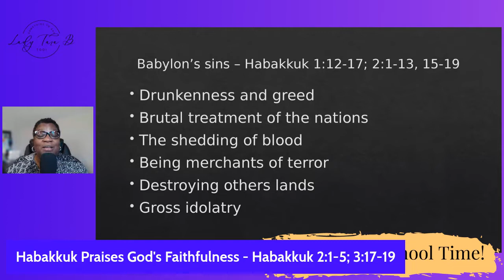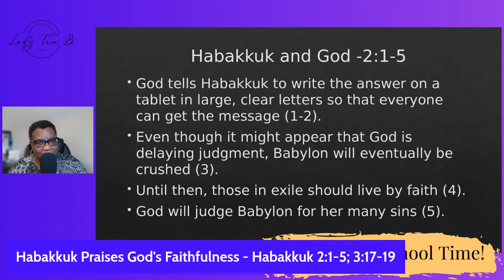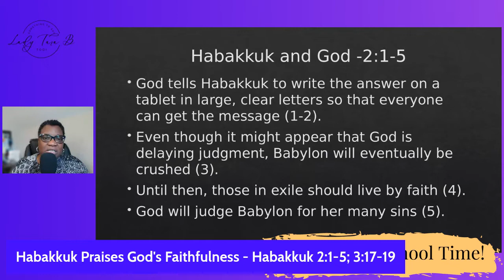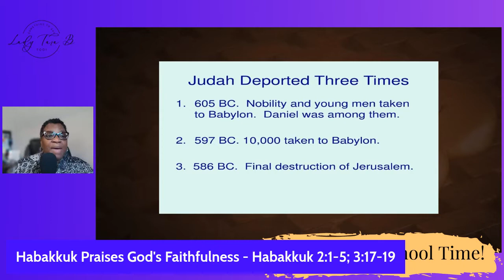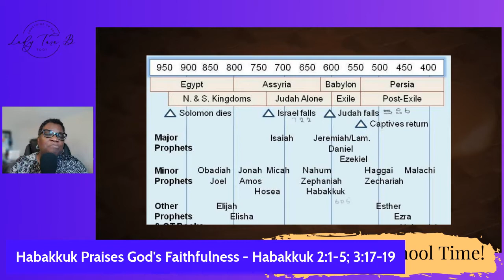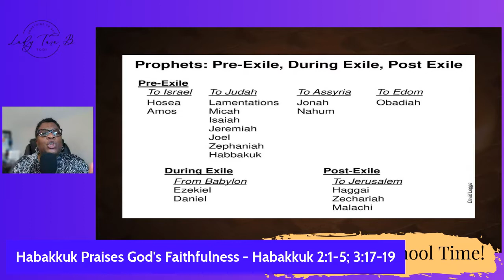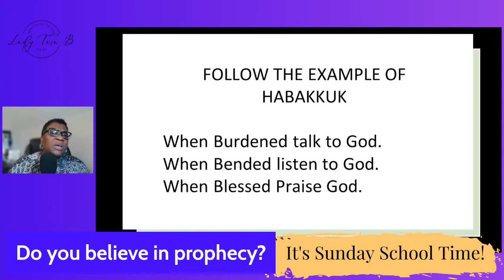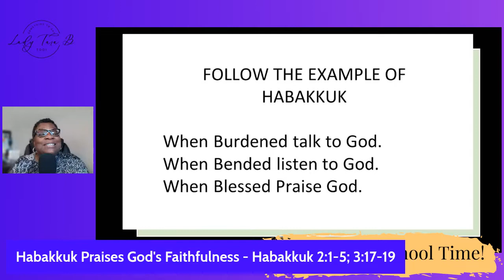UGP - Habakkuk Praises God's Faithfulness - Habakkuk 2:1-5; 3:17-19#sundayschool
Habakkuk shows us how to rejoice in the midst of our suffering. Even in suffering it is important that we continue to declare His faithful works and persevere in serving Him. If we do this, He will prove Himself faithful time and time again.